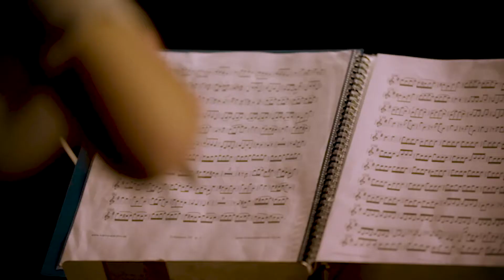Escola de Música de Valldoreix: Activitats